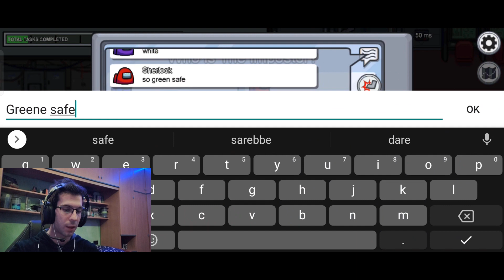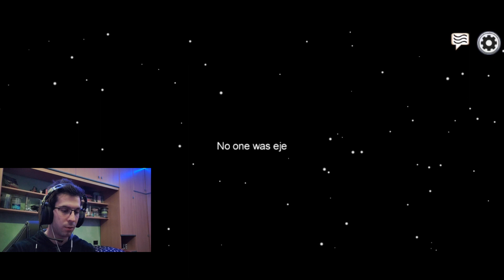AMONG US: Finalmente Impostori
Dopo vari tentativi e partite... Ce l'abbiamo fatta ad essere impostori...
Chissà come andrà...

Among Us
La vita di un astronauta: completa tutti gli incarichi per vincere, ma fai attenzione agli impostori! Segnala i cadaveri e convoca riunioni d'emergenza per espellere gli impostori. Scegli con attenzione!
Gioca nei panni di un impostore: semina il caos, muoviti furtivamente e incastra astronauti innocenti! Per vincere, dovrai uccidere tutti gli astronauti... Dimostrerai di essere un maestro del sabotaggio?